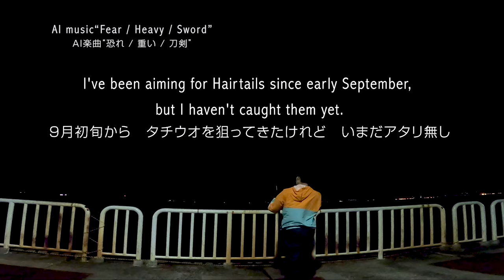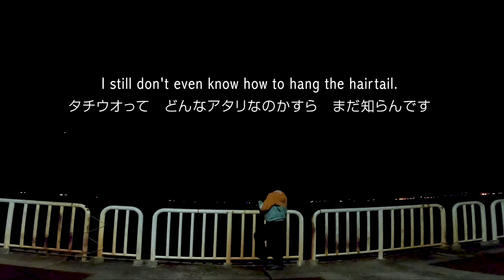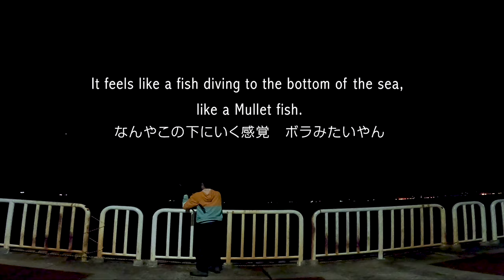【大阪南港魚つり園】タチウオ初キャッチの方法／タッチポン✕ケミホタル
タチウオを釣りたくて　でもボウズに泣くこと　１年以上。
ワインドから引き釣りに変えて　やっと　キャッチできたで！
ケミホタルも　付けてみた。
Pull fishing fishing method.

0:00 一生タチウオ釣れへんのちゃうの？
1:02 タチウオテンヤにケミホタル25チューンナップでアピール度up
2:14 夜にボラ？
3:00 大会初タチウオ

【How to use SUN & BUS】

★For English-speaking people … The Osaka Expo will be held in 2025. It would be convenient if you could speak Osaka dialect. Please study Osaka dialect 😊

★英語圏の方と釣りをしたい方へ … 英語の勉強にどうぞ。釣りは万国共通、人気の趣味です😄

★釣り初心者の方へ … 釣りのセンスなく下手でもどうってことなく楽しく釣っています。誰でも好きに釣っていいんです、釣りって👍
For beginners of fishing ... Anyone can fish as they like, fishing !

★釣り上級者の方へ … 釣りを教えてください🙏
For advanced fishing ... Please tell me about fishing !

★夕日・朝日が好きな方へ … マジックアワーの感動を共有できれば幸いです✨
For those who like the setting sun and the rising sun ... I hope you can share the excitement of the magic hour ✨

SUNSET & BUSTED ＝ Sunset fishing view ➕ AI (artificial intelligence) music ➕ English🇺🇲 ➕ Japanese (Osaka dialect)
夕日とぼうず ＝ 釣り場の夕景 ➕ AI（人工知能）による曲 ➕ 英語 ➕ 大阪弁

◆Fish species caught so far/これまでに釣った魚種
・Yellowtail/ブリ96cm（boat/船）
・Spanish mackerel/サワラ98cm（boat/船）
・Yellowtail/メジロ72cm（boat/船）/64cm（shore/陸）
・Young yellowtail/ハマチ47cm
・Flounder/ヒラメ74cm（boat/船）
・Largehead hairtail/タチウオ81cm
・Sardine/イワシ◎
・Red mackerel/サバ◎
・Horse mackerel/アジ◎
・Mullet fish/ボラ◎
・Barracuda/カマス△（small/豆のみ）
・Scorpion fish/ガシラ（カサゴ）○
・Nuchequula/ヒイラギ○
・Japanese sardinella/サッパ○
・Half-lined cardinal/ネンブツダイ○
・Octopus/タコ×